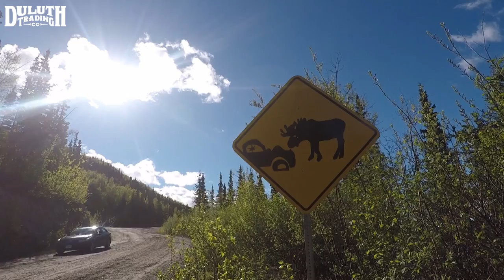Duluth Trading Company Where Will Your Clothing Take You?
We took a variety of clothes with us to Alaska yet we always found ourselves reaching for our Duluth Trading Company clothes. Not because we had to but because we loved wearing them! Seriously, it's clothing that can take on any adventure. Like what you see check out our The Ultimate Alaska Packing List

We do our own work! Edited and Created 100% by the Divergent Travelers (Lina and David Stock) All rights owned by the Divergent Travelers.

Who are the Divergent Travelers? Award winning travel photographers from Wisconsin. Full-time travelers since Feb 2014 visiting over 70 countries on 6 continents. Divergent Travelers is on a mission to experience and document the Top 100 Travel Adventures. Dream, Dare, Diverge.